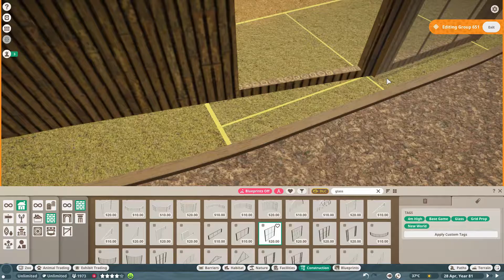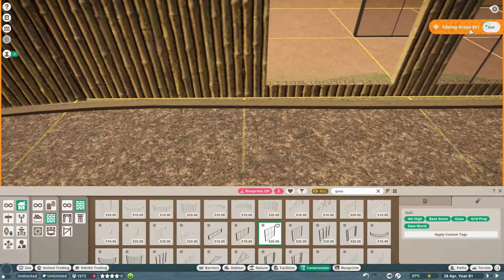Adventure Jungle Zoo | Ep. 39 | "Clouded Leopards" Part Two | Planet Zoo Sandbox Mode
Clouded Leopard Habitat | Sandbox Mode | Planet Zoo Let's Play | Ep. 39 | Gameplay | Tropical Animals

This is the thirty-ninth episode of the Adventure Jungle Zoo project.  We finish the clouded leopard habitat and outline where the next habitat, Cheetahs, will be.  The clouded leopard habitat features a mix of natural walls, concrete barriers, high rock walls, and some bamboo construction.  The habitat will also feature a glass-walled overpass that lets the cats pass over the guests as they wander around the leopard enclosure.

The animals in this zoo -- with the single exception of the lions -- are all Tropical Biome animals.

Mornings at 10 am, Eastern Standard Time (US) (that's 7 am US Pacific Time, 3 pm Greenwych Mean Time, and 4 pm Central European Time) and Afternoons at 2 pm, Eastern Standard Time (US) (that's 11 am US Pacific Time, 7 pm Greenwych Mean Time, and 8 pm Central European Time).

"Hero Giraffe" by J.J. Ibsen